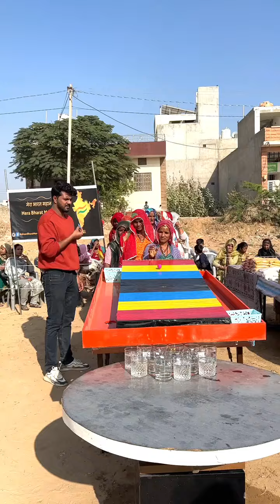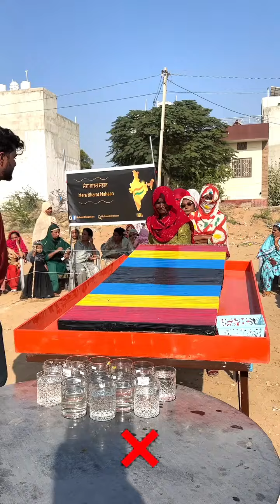Best Entertaining Game 2024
Friends, on this platform, along with entertaining you, we also help the helpless people in which they get happiness from the heart. I hope that we will continue to receive the same love from all of you. We will continue to entertain like this.
ANTI-PIRACY WARNING :-
Please don't upload our videos to Facebook or anywhere else. We will take legal action. Or I will strike your channel without any notice. We should respect each others work. Please stay away from copying.